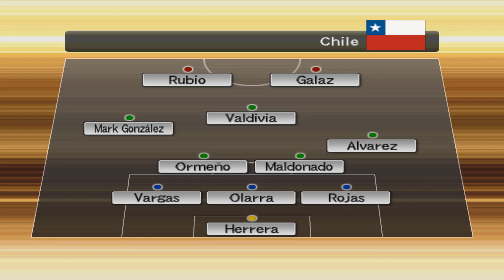URUGUAY vs. CHILE - Everyone knows how to play soccer in South America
FIFA World Cup Tournament (South American Qualifiers)

- Pro Evolution Soccer 6 (PC)
- My Team: Uruguay
- Game Difficulty: Top Player (The Highest Level)
- Full HD (1920x1080), 60 FPS